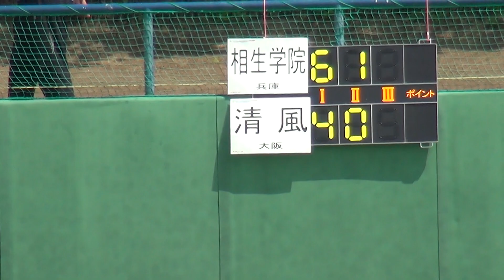2017年 テニス男子 団体 相生学院vs清風 準決勝 2